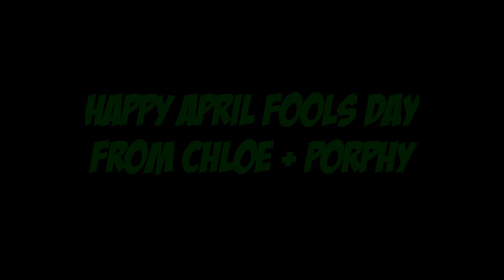TENTACLE TALKS AND GHOSTLY GOSSIP - EP2: THE THINGS THAT MATTER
Set to HD for best viewing!